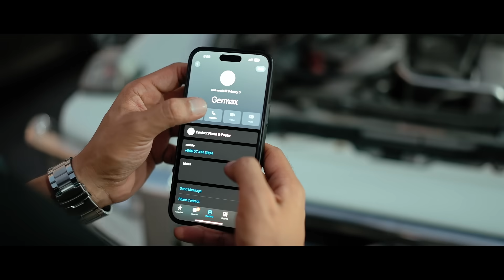Germax Auto Repair | Your German Auto Expert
Trust GERMAX to fix and maintain your German car with expert service every time.